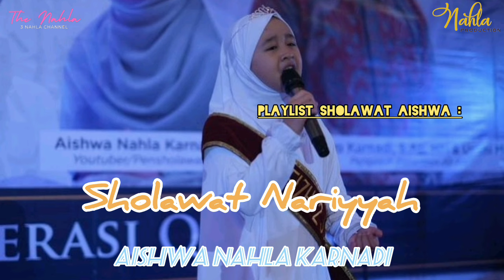PLAYLIST SHOLAWAT AISHWA NAHLA KARNADI ( Solo Version ) || NEW ALBUM 2024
Aishwa Nahla Adalah Merupakan Santri Pondok Pesantren Al - Qur'an Putri Aishwa Nahla Yang Saat Ini Berusia 9 Tahun,Pondok Pesantren Al - Qur'an Putri Aishwa Nahla Berada Di Jalan Raya Bukit Sejahtera Komplek Polygon Kelurahan Karang Jaya Kecamatan Gandus Palembang Sumatera Selatan,indonesia.

Pondok Pesantren Al - Qur'an Putri Aishwa Nahla :
" Mendidik Dengan Hati,Menuju Generasi Qur'ani ".

Follow Akun Sosmed Aishwa Nahla Dan Keluarga Nahla :
Instagram Aishwa Nahla :

Bussines Inqury : 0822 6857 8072 ( Imam Nahla )

▶️ Playlist Sholawat Aishwa Nahla Karnadi :
1. 0:00 { Ya Rasulullah Salamun 'Alaik - Aishwa Nahla Karnadi }
2. 2:46 { Untuk Mu Palestina - Aishwa Nahla Karnadi }
3. 5:39 { Allah Karim - Aishwa Nahla Karnadi }
4. 8:25 { Sholawat Busyro - Aishwa Nahla Karnadi }
5. 11:34 { Putri Nabi - Aishwa Nahla Karnadi }
6. 14:34 { Tasbih - Aishwa Nahla Karnadi }
7. 17:18 { Sholawat Qur'anniyah - Aishwa Nahla Karnadi }
8. 21:07 { Sholawat Nariyah - Aishwa Nahla Karnadi }
9. 24:08 { Mughrom - Aishwa Nahla Karnadi }
10. 27:46 { Natawassal Bil Hubabah - Aishwa Nahla Karnadi }